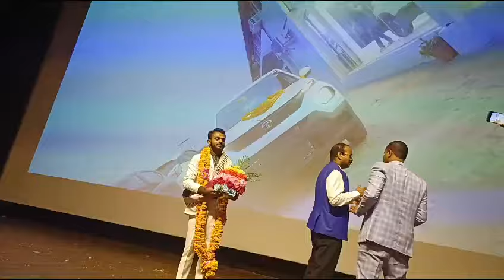vikash hajari recognise in dumka smartvalue